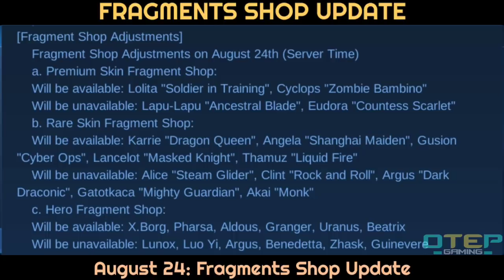Rare Fragments Update + Transformer Recall and More!